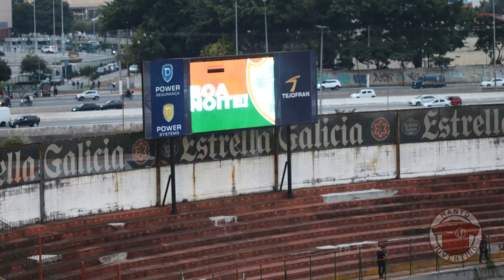Juventus perde para a Portuguesa, com dois jogadores a mais | Manto Juventino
O Juventus não fez uma boa partida e acabou derrotado no Canindé. A Portuguesa segurou o resultado com 2 jogadores expulsos